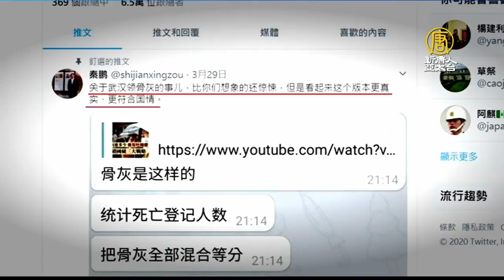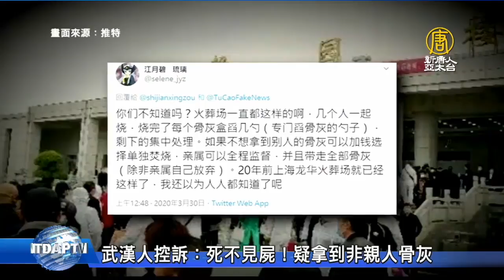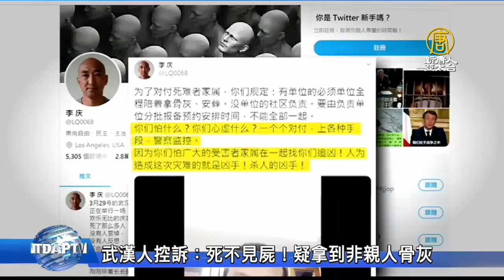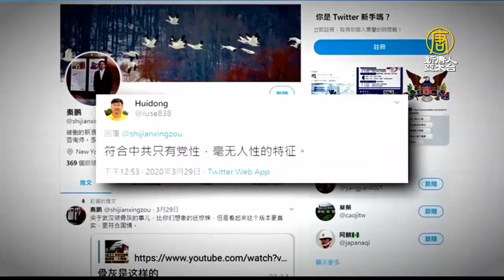武漢人控訴：死不見屍！疑拿到非親人骨灰